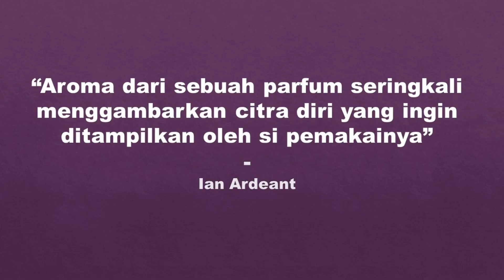Tragedy for Men: Parfum K70n3 P3nh4l190n Tr493dy of L0rd G30rg3 yg 3l394nt & Mature Abiss! 🔥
Halo, Guys 😊
Guys, di channel ini gw akan bahas parfum, sejarah terkait parfum dan segala sesuatu yang berkaitan dengan parfum a.k.a wewangian.
Semua yang disampaikan di sini adalah murni subjektifitas gw, dan chemistry setiap orang memang beda-beda ya Guys.

Salam mewangi!